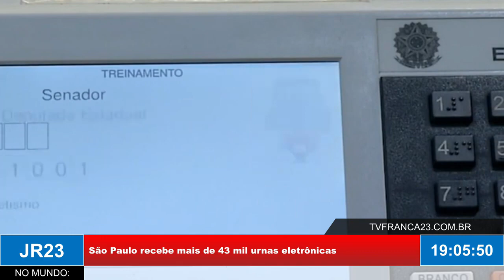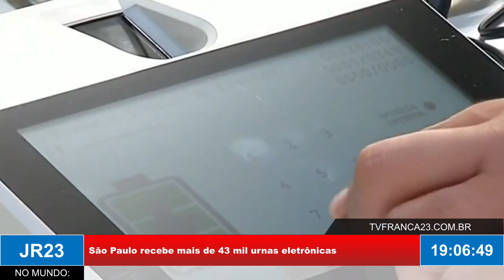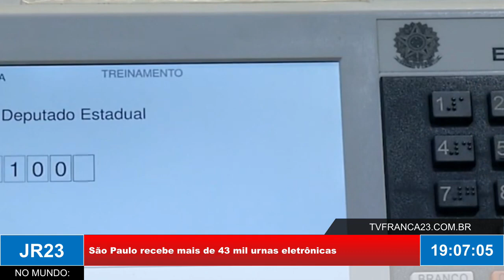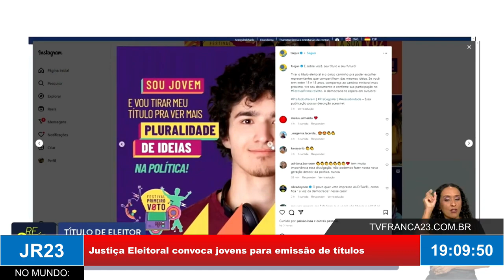Eleições 2024: ano de escolha de prefeitos, vice-prefeitos e vereadores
Reportagem exibida no JR23 – TV Franca – Canal 23